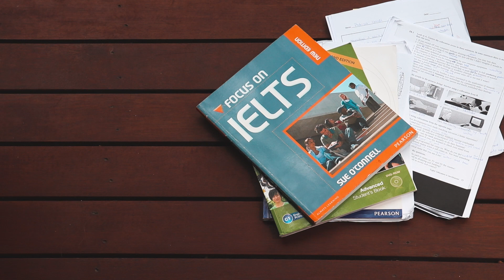14 ¿Cuánto dinero cuesta venir a Australia